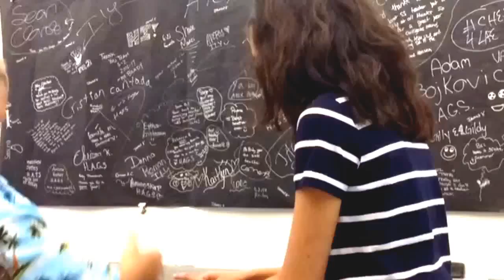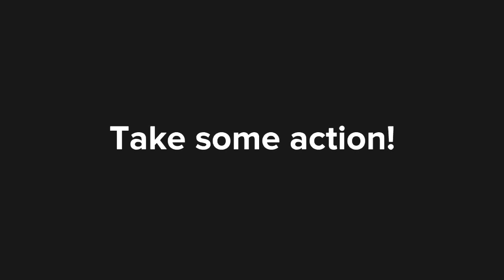LAST DAY OF SCHOOL: New Beginnings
Welcome to Brady's teacher vlog. This is Vlog Episode #02.

'New Beginnings' an episode filmed on the last day of school 2017.

There's no feeling quite like the feeling you have as a student on the last day of school. You know, as you walk out of the school building for the last time and become free to experience all that the summer has to offer. This is the perfect example of what a new beginning feels like.

If you want to get the most out of your fresh start, your new beginning, then there are a few things that you should know in advance.
Focus on these 3 things to have a great start to a new beginning. First, take some action. Second, be sure to control your thoughts. Finally, be in the moment.

The 2 biggest challenges we face in our new beginnings are not being accountable and living in the past. Remember to be a champion of the future, not a prisoner of the past.
Always remember "the dream is free, but the hustle is sold separately."

Be sure to tune in to my YouTube channel for my upcoming 4th of July vlog episode.

A little about me: I'm an educator, entrepreneur and activist. I'm also working on my doctorate in edtech. I started this vlog as a way to keep the connection between students, friends and colleagues past and present. My hope is to share some positivity and also what I'm passionate about. Check out some of my blog posts and articles on Medium